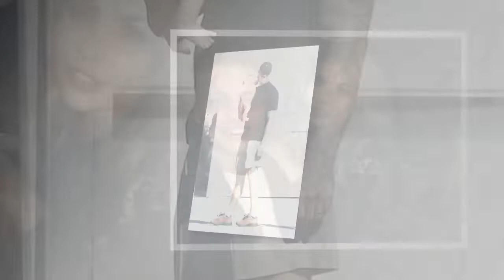Olivia and Alex Bowen look every inch the doting parents as they take baby Abel out for a stroll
Olivia and Alex Bowen look every inch the doting parents as they take baby Abel out for a stroll in Mykonos

Olivia Bowen is an English reality television personality. Bowen came second on Love Island in 2016, with Alex Bowen. In 2017, they became engaged and she featured on an episode of Say Yes to the Dress. In 2017, she launched her own clothing range with MissPap.

HCG or Hot Celebrity Gossips, whatever you call is the best source for entertainment news about the celebrities we love.